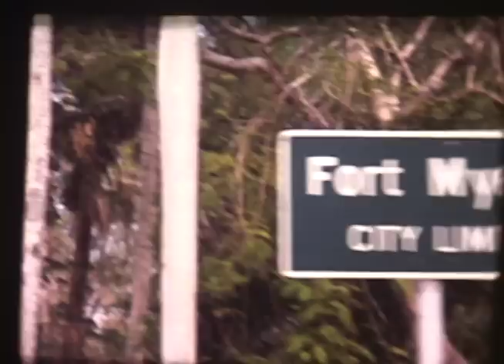Paradise - The Brotherhood Skateboard Video Trailer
paradise - the brotherhood skateshop video. a skateboard video featuring skateboarding by steve george matt milligan aaron  johnson todd ayre steve perez elissa steamer john barker ellis dang nick zizzo john ventura frank gerwer peter ramondetta ryn nix mike peterson tony montgomery jeff lenoce. directed and edited by rob hoovis fm - fm 2. produced by brent sanders and brotherhood skateshop.